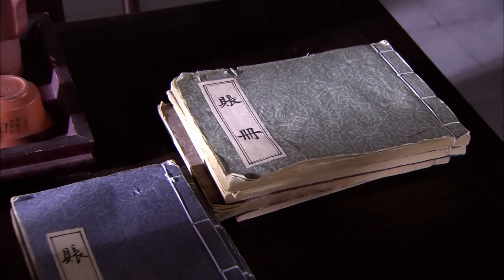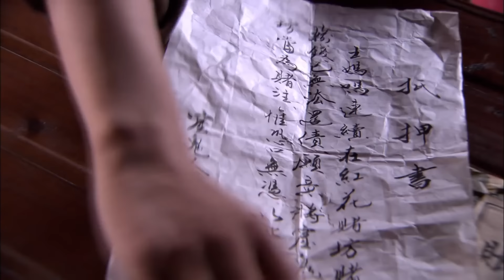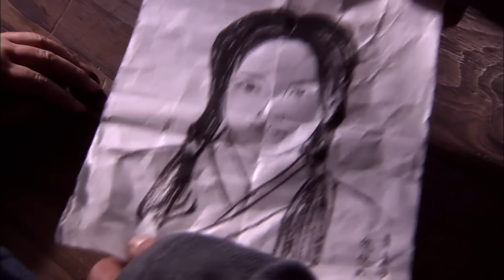《错点鸳鸯戏点鸳鸯 Mismatched Love》第15集 | 赵丽颖、戚迹、韩栋